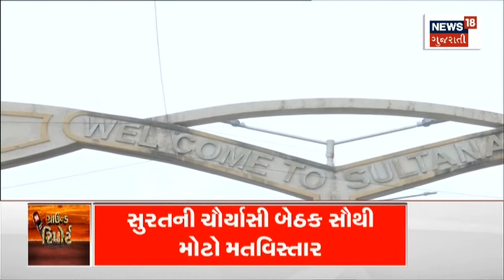Ground Report | Pabubha ફરી ફસાયા વિવાદમાં | Pabubha Manek | Dwarka | Election 2022 |News18 Gujarati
Pabubha again got embroiled in controversy.  Caught in a controversy over a political statement.

Pabubha ફરી ફસાયા વિવાદમાં. રાજકિય નિવેદનને લઇ ફસાયા વિવાદમાં.n18oc_politics